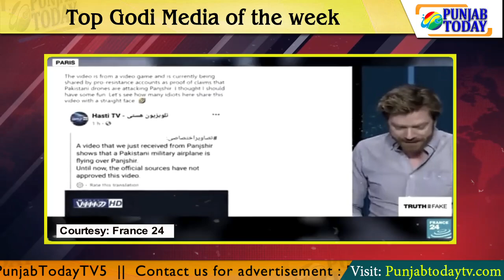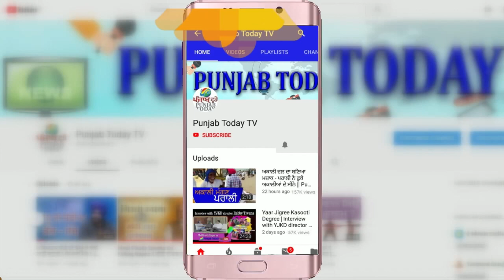Top Godi Media Of The Week | इस हफ्ते की गोदी मीडिया की करतूतें! Sudhir | Farmer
Top Godi Media Of The Week | इस हफ्ते की गोदी मीडिया की करतूतें!  Sudhir | Farmer | Punjab Today TV